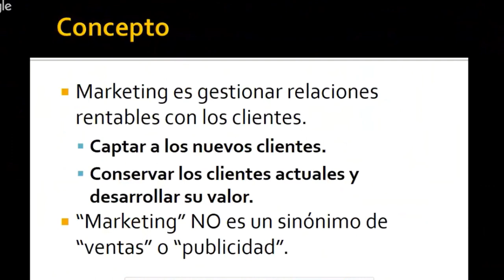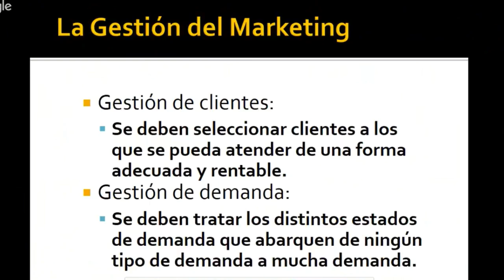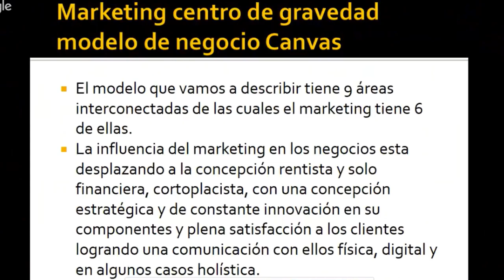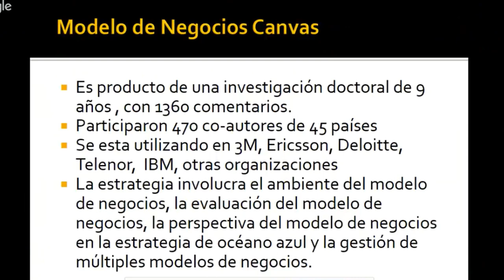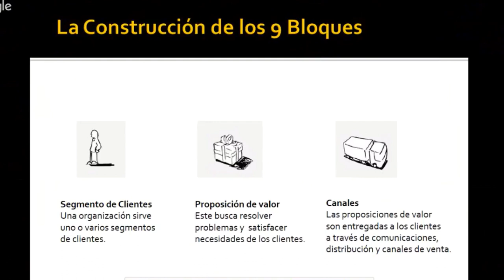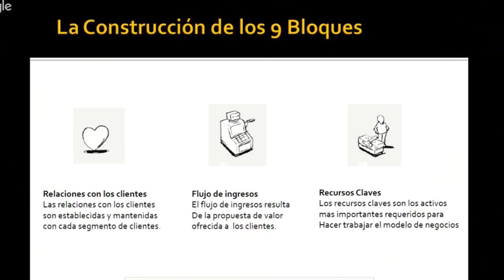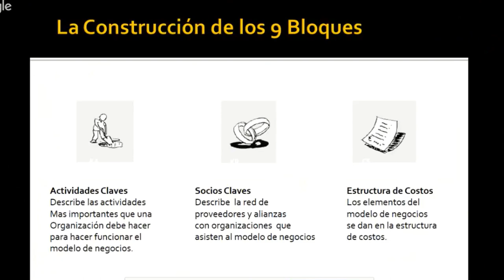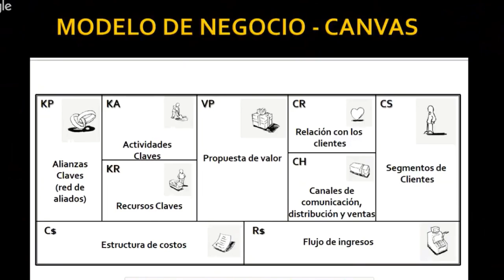EL Modelo Canvas (Introduccion)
Una breve explicación del model canvas. Es un sistema que contiene 9 actividades relacionadas en red como son la propuesta de valor. la segmentación, actividades claves, recursos claves, costos, ingresos,relaciones con el cliente, comunicaciones, alianzas
No olvides descargar tu regalo: